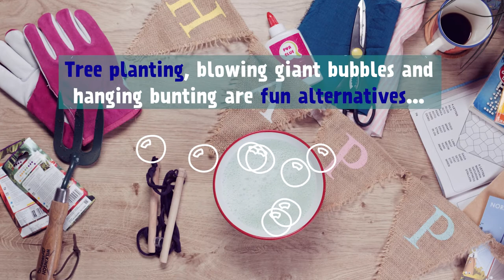Swap2Save #11 Swap balloon and sky lantern releases for other, fun ways to celebrate.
Think Swap2Save when you're planning a celebration or how to mark a special occasion. Balloons and sky lanterns pollute the environment the second they are released. They can’t be recycled and are made of materials harmful to wildlife that lives where ever they eventually land.

Swap balloon decorations and sky lantern releases for alternative ways to celebrate, like tree planting, blowing giant bubbles and hanging re-usable bunting – a new family tradition perhaps?

You’ll save the planet, and your pocket.

How many swaps can you make? Tell us